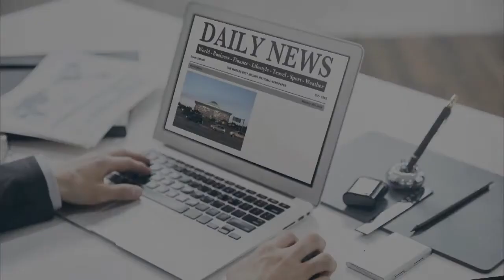[THE 인사이드] 이슈인사이드 (최승준 정선군수)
@ IUSSE INSDIE
코로나 19 위기 속 생활 밀착형 정책에 주목하고 있는 정선군!
주민들의 삶의 질을 높이는 보편적 복지를 특화하겠다고 밝혔는데...
정선군, 보편적 복지로 지역발전의 해법을 찾다!